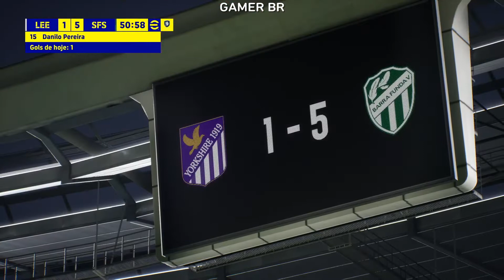FOOTBALL 2022 # 17ª VITÓRIA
Entretenimento em jogos diversos